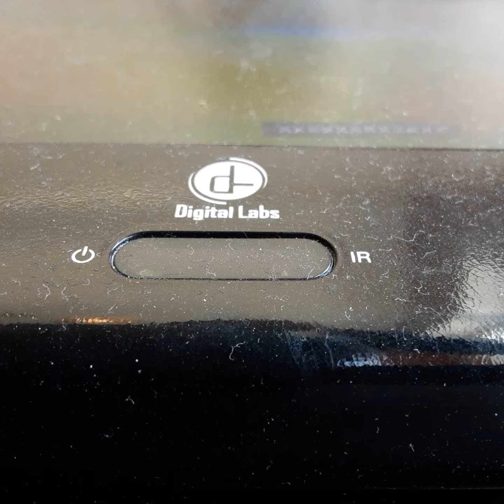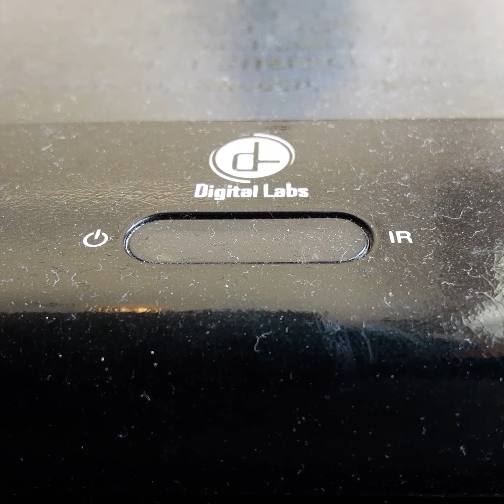Opening To Liye The Kindle Viking 2001 VHS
From 2001
VeggieTales Phil Visher Lisa Visher
Presented In 1:85 Widescreen
Color 71%
Not Rated